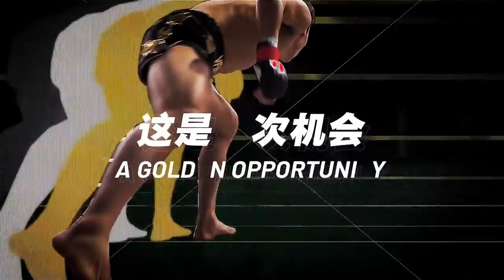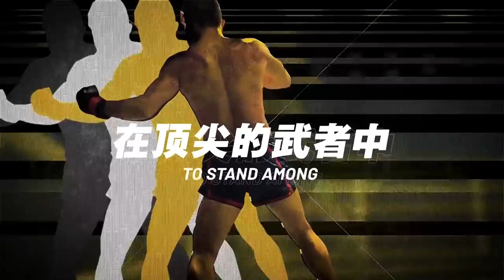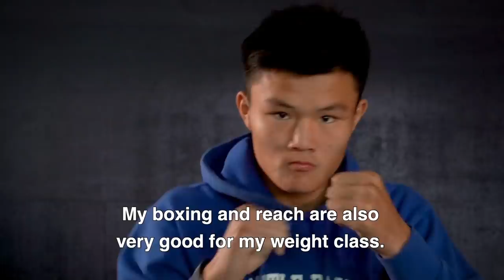ONE Hero Series November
ONE Championship will be coming to you LIVE from Beijing with the 11th ONE Hero Series event of the year!

Catch the best and brightest prospects in China battle it out for the chance to join the ONE Championship roster. With their martial arts dreams on the line, these young hopefuls will lay it all on the line for fans watching around the world!

Be sure to catch them in action live on YouTube on Monday, 18 November at 5:00PM China Standard Time (CST). Check out the full card below.

Fu Qing Nan vs. Xie Yu Hang
Wang Zhen vs. Hu Yong
Luo Chao vs. Liu Gui Cheng
Zhang Tao vs. Zhao Bo Shi
Gui Yan Zhao vs. Yang Fu Chong
Wang Jia Le vs. Mo Yong Hui
Wang Shi Qi vs. Yi De Ri Gun
Yan Zhi Yuan vs. A Xi Shi Ga
Wei Zi Qin vs. Liu Yao Hong
Wang Hu vs. Li Hong Jiang
Yang Ying Qiang vs. Bian Ye